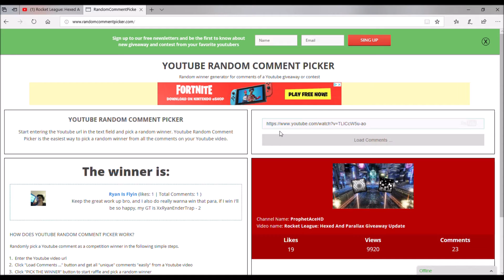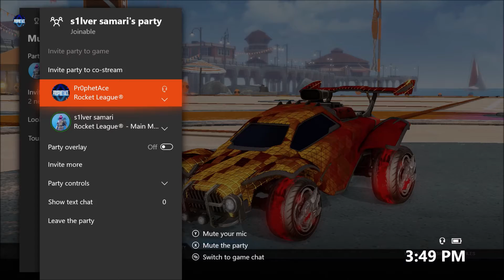Rocket League: Thank You For 1K Subscribers + Giveaway Winners!!!